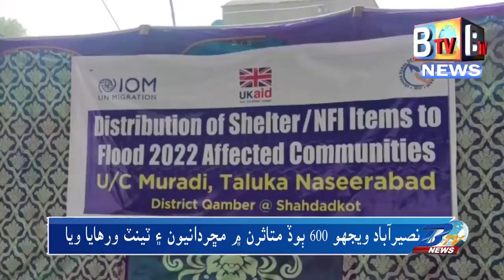نصيرآباد ويجهو 600 ٻوڏ متاثرن ۾ مڇردانيون ۽ ٽينٽ ورھايا ويا